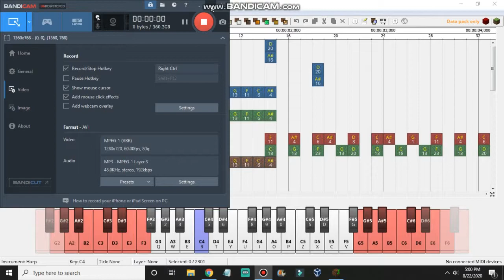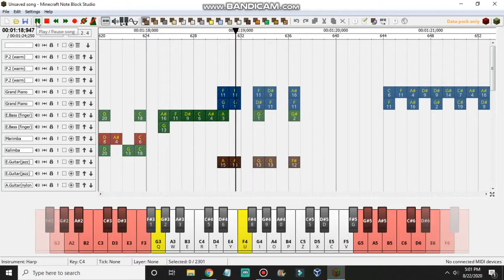flourish.mid but it's converted to Minecraft Note Block Studio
This is my first Minecraft Note Block Studio remix on this channel. Enjoy!